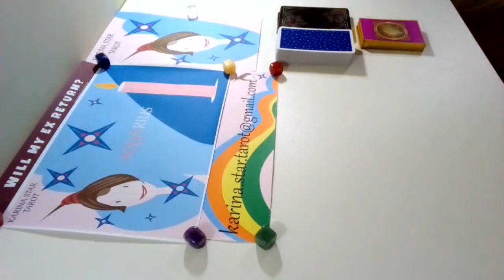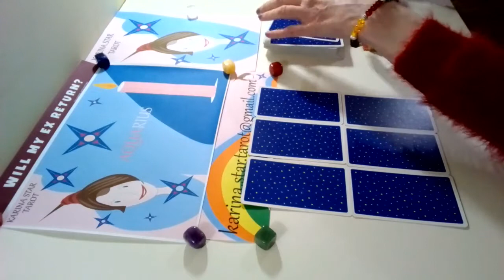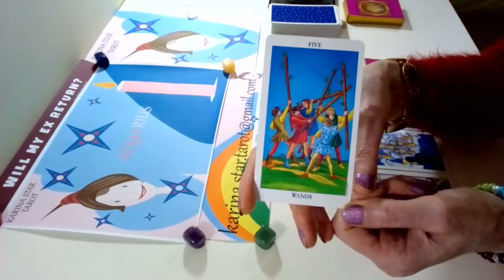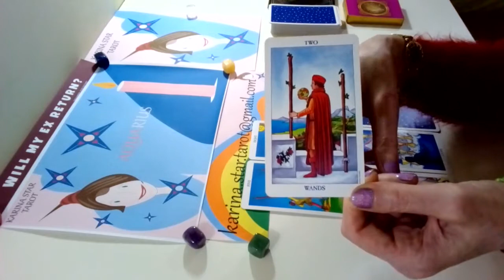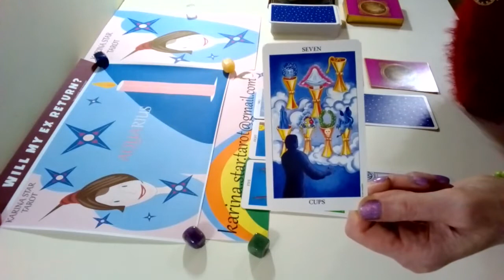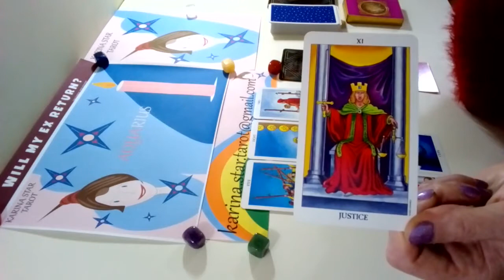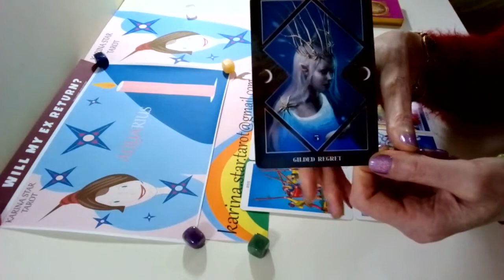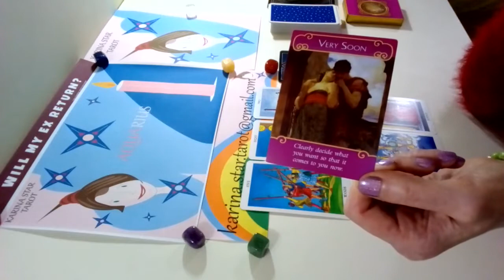AQUARIUS: Special Edition Reading: December 2019: "A Big Decision"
This is a Special Edition Reading of Karina Star Tarot. I am asking the cards one question only for the Aquarius collective, who want to know, “Will My Ex return?"
I have used the Radiant Rider Waite Tarot Deck, The Dark Mirror Oracle also The Romance Angels Deck.
The Intro music in my video is “One Step Closer." All the graphics are designed by me.